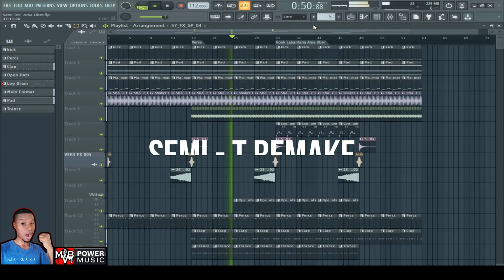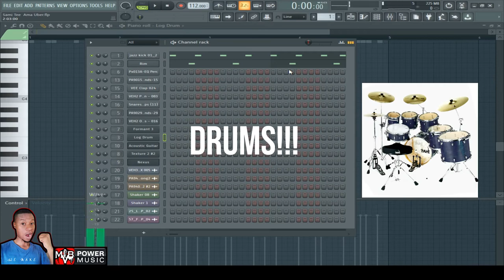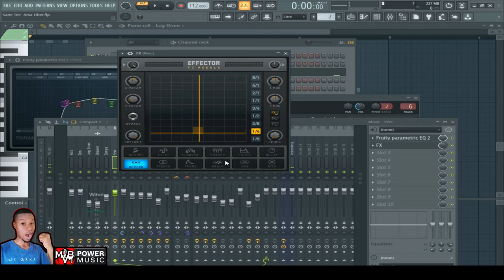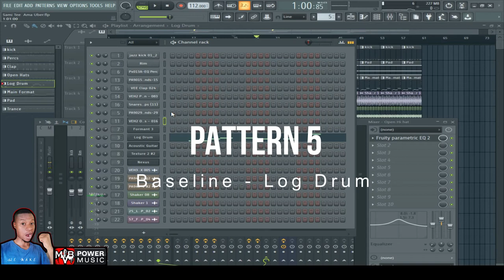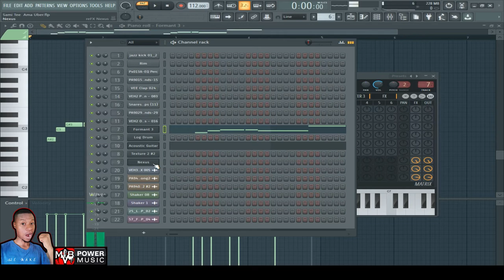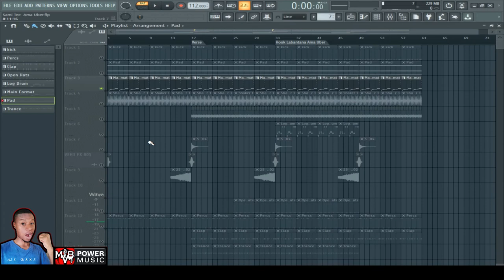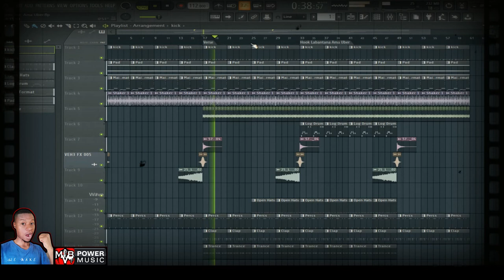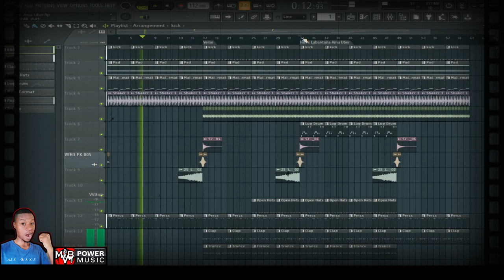Semi T Labantwana Ama Uber On FL studio 2020_MVBeats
What's Guy's. This your Boi Mzwerrobeats.
On this video am gonna be breaking down the Power beat by Sami T
Labantwana Ama Uber on FLP STudio 20.

We gonna be using Stock generators on FL Studio.

1 Sytrus_(Stock)
2 Nexus_(third party)
3 More... (Stock)

We Make Power Music.